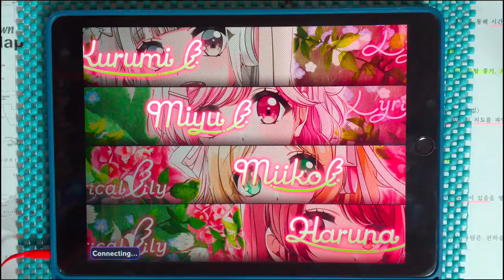【D4DJ Groovy Mix】새끼손가락으로 쳐봤습니다 | Awesome, ERINNNNNN!!!! (EXPERT 13+) PFC [96315 SE / Hand Cam]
* 동영상 정보 *
- 게임 : D4DJ Groovy Mix(グルミク)
- 악곡 : Awesome, ERINNNNNN!
- 유닛 : Happy Around!
- 카테고리 : 오리지널
- 작사 : PandaBoY, ビートまりお (비트마리오) (COOL&CREATE)
- 작곡 : PandaBoY, ZUN, ビートまりお (비트마리오) (COOL&CREATE)
- 편곡 : PandaBoY, 伊藤翼 (이토 츠바사)
- 채보 제작자 : グルミク譜面チーム (구루미쿠 보면팀)

* 라이브 설정 *
- 레인 설정
- 노트 설정
속도 : 9.4 크기 : 150%
- 판정 설정